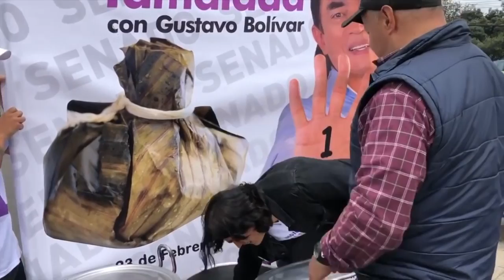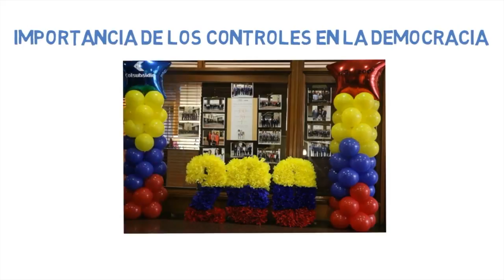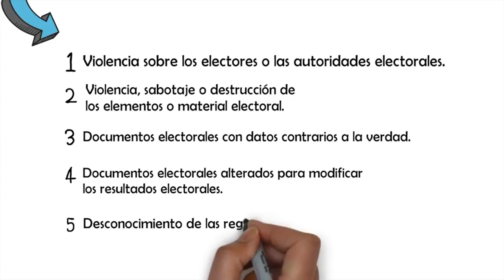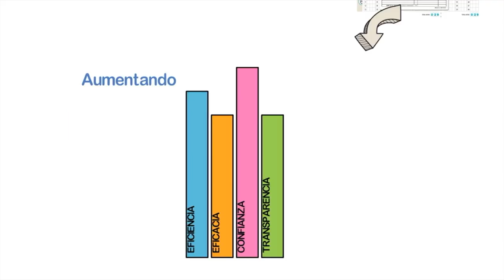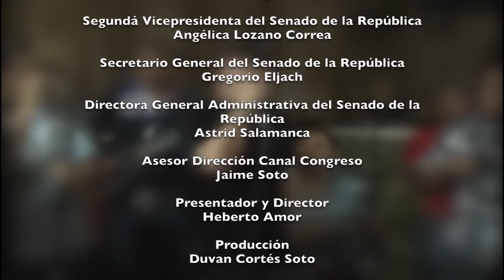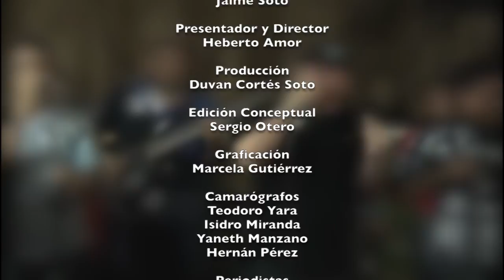Elección Mesa Directiva 2018-2019 Voces del Senado Cap 37